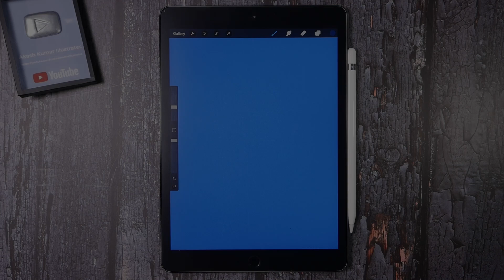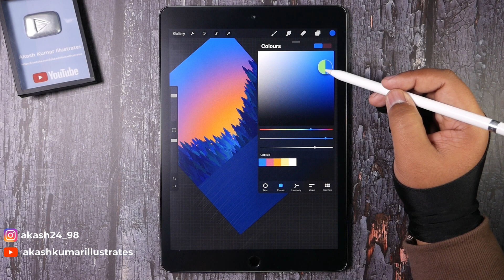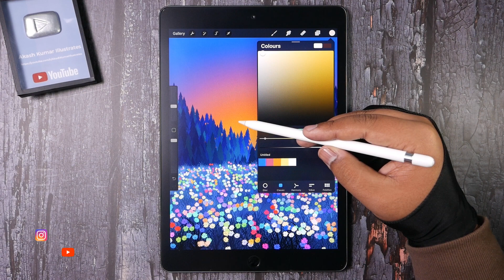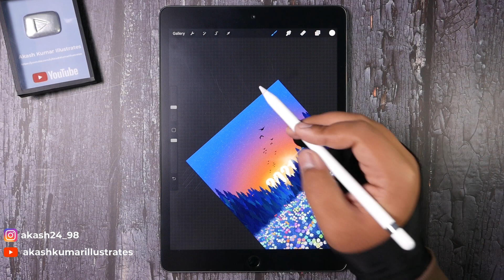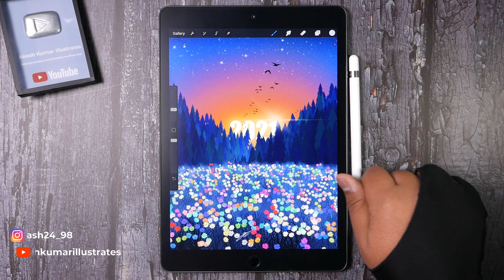2021 on Rise || iPad Illustration made in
Digital illustration for New Year (2021) made in iPad using @Procreate app.

Screen protector, I use for iPad:

Camera I use for video:

Glove I use for drawing: